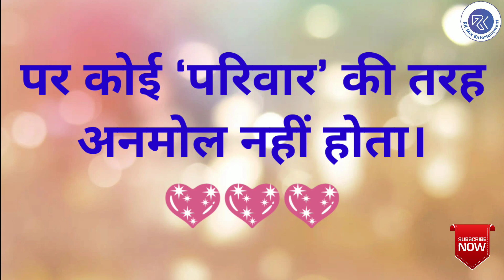International Day Of Families Latest Whatsapp Status | अंतर्राष्ट्रीय परिवार दिवस की शुभकामनाएं | FD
This video shows the whatsapp Status on the topic 'International Day Of Families'.